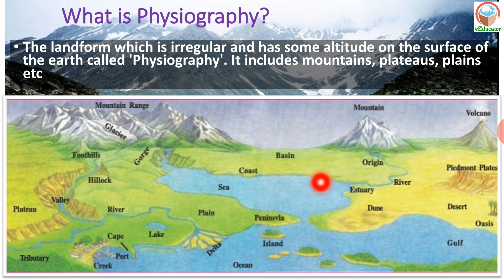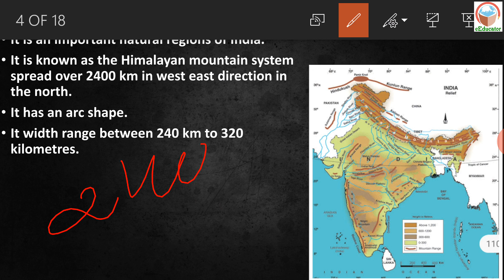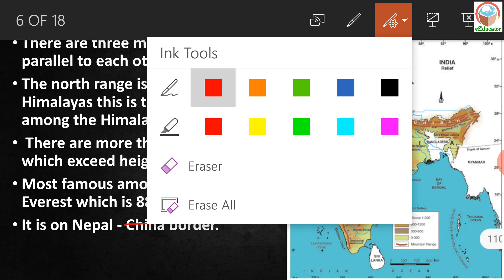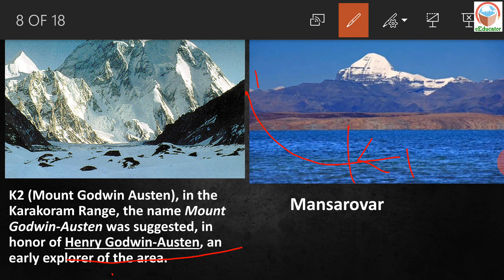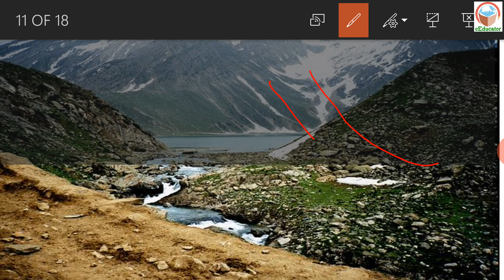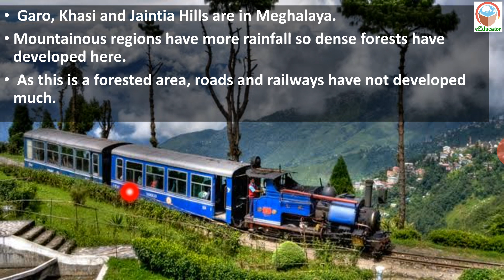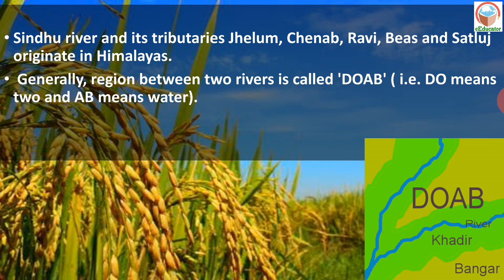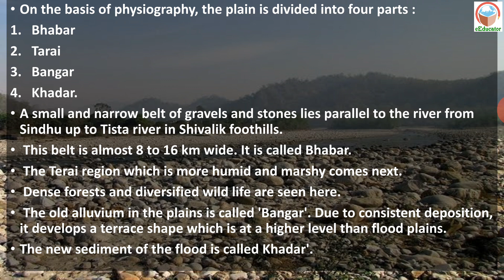Northern Mountain Region|Great Northern Plain| Physiographic Divisions of India| Std 9 SS Ch 14|P-01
Std 09 Sub Social Science
Lesson 14:- India: Location, Geological Structure and Physiography-II (Part-1)

》Physiographic Division of India
》Meaning of Physiography
》Northern Mountain Region
》Great Northern Plain

Other Videos of std 9 Social Science